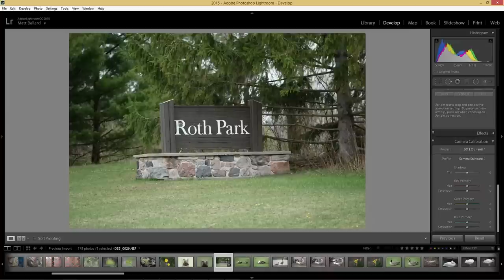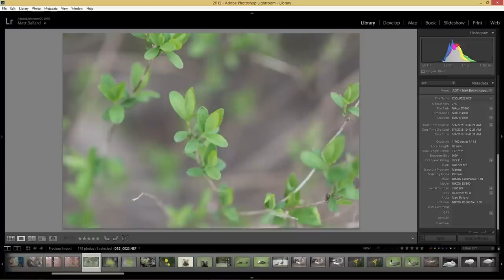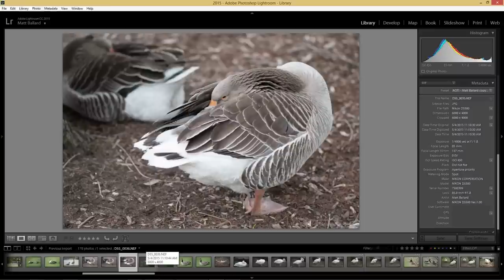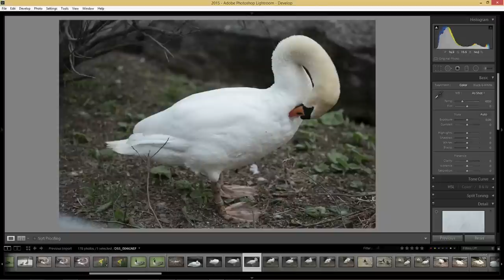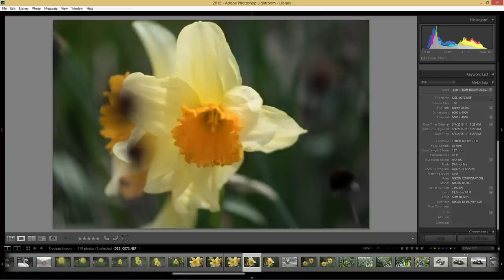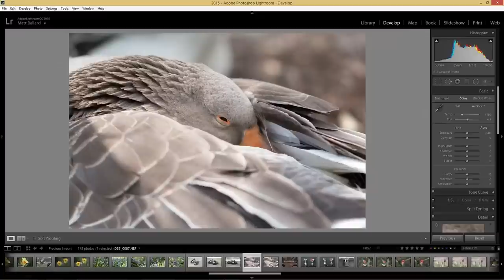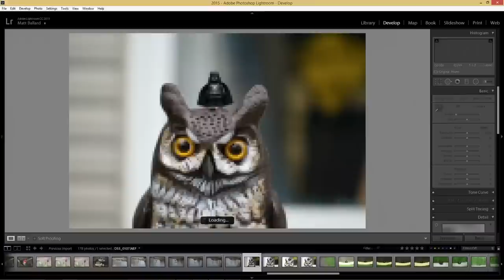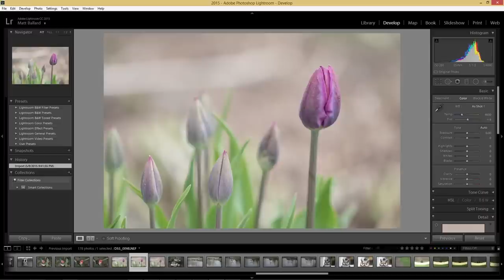Nikon 85mm f1.8G on the Nikon D5500: Depth of Field and Bokeh at f1.8